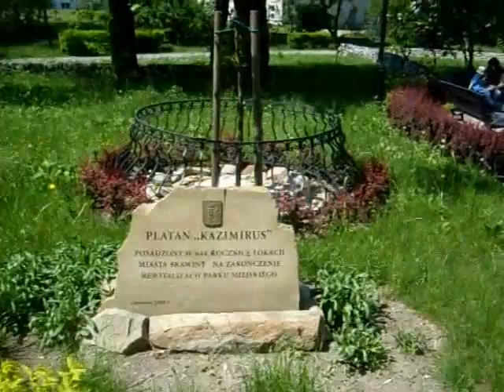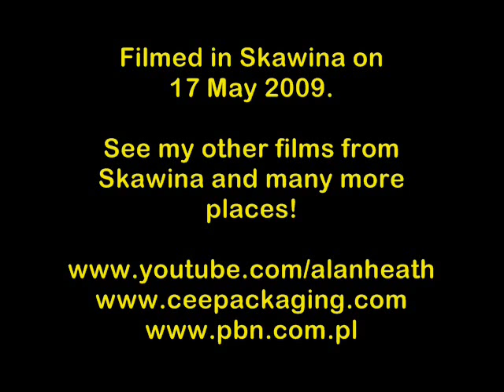Park w Skawinie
Skawina jest położone nad rzeką Skawinką kilkanaście kilometrów na południowy zachód od centrum Krakowa.  Tu zobaczymy park w Skawinie.

My channel on you tube is one of the most prolific from Poland. I have produced a number of films, most in English but also in Polish, French, Italian, Spanish and the occasional hint of German and Hebrew. My big interest in life is travel and history but I have also placed films on other subjects